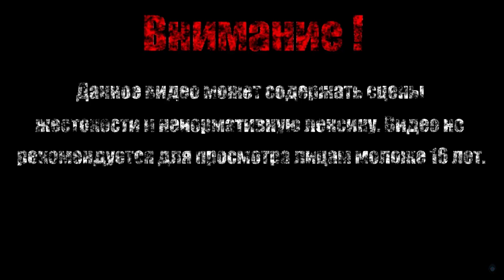ЗАЛ УНИЧТОЖЕНИЯ【Bloodstained - Ritual of the Night】#14